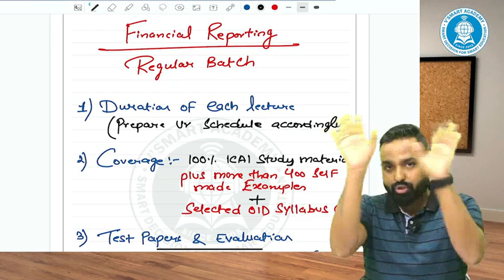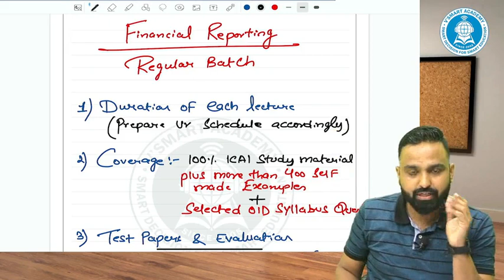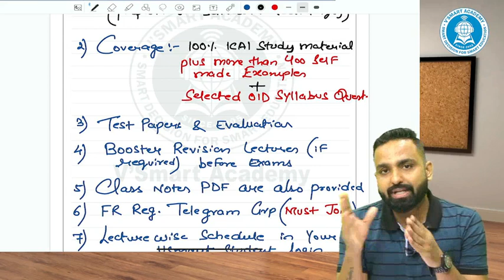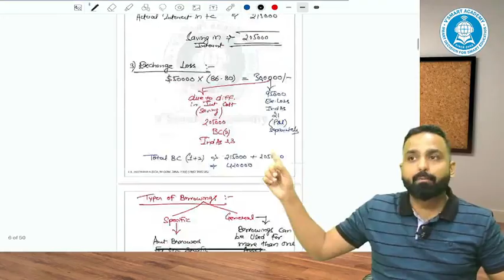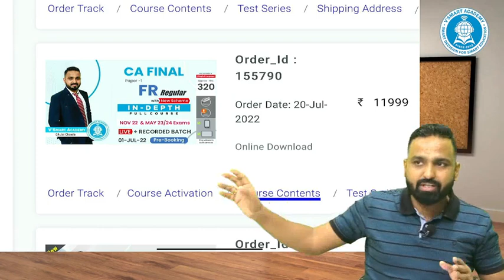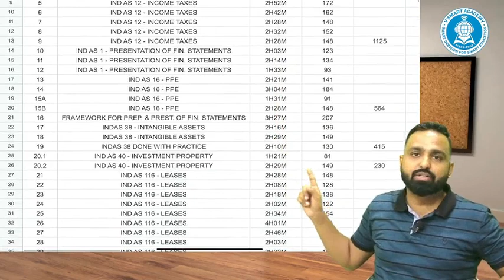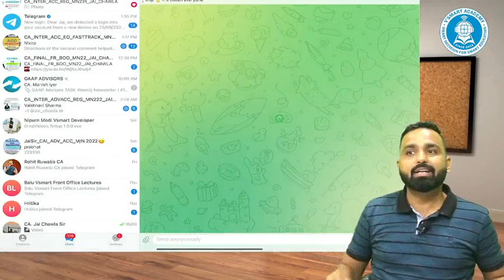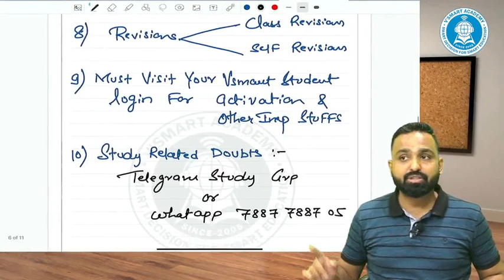Know All About Financial Reporting (FR) | CA Final | May/Nov 2023/2024/2025 Attempt | V'Smart Acadmy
Detailed video on Proposed New Scheme and its impact on FR Syllabus -